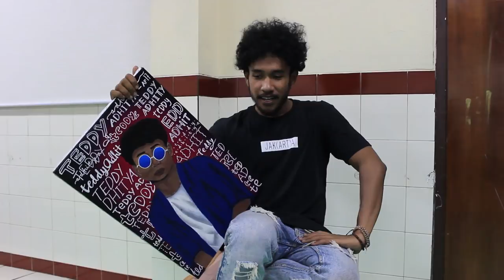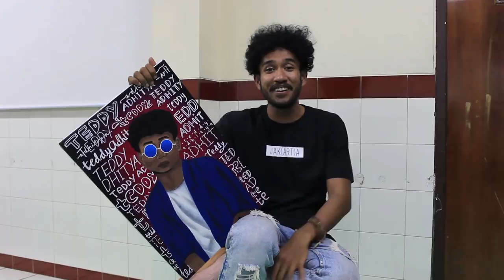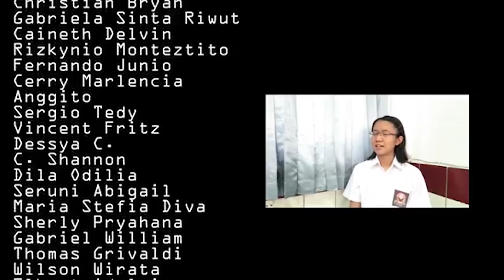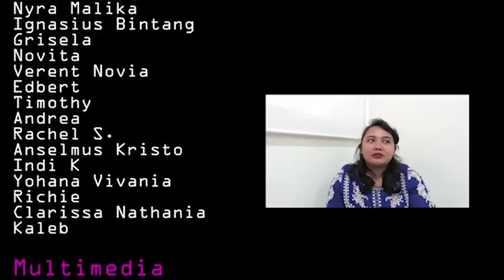Arcofest 2017 - Shimmering Memory of Old Times After Movie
This is a presentation of SMA Don Bosco 2 annual art and sport festival Arcofest 2017 "Shimmering Memory of Old Times"

Firstly, we give thanks to God, our teachers, and all the squad that had been involved to make all things happen.

Additional Thanks to :
Mr. FX Sulistiyono, Mr. Andy, and Mr. Mauritz
for their participation and help